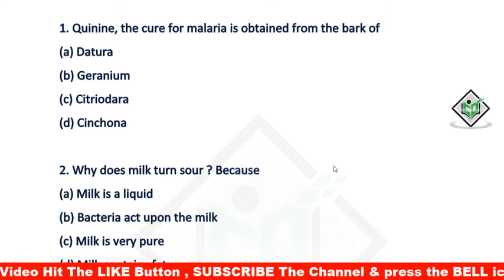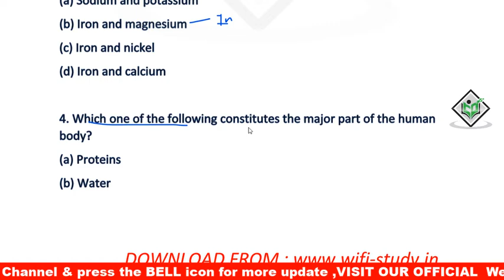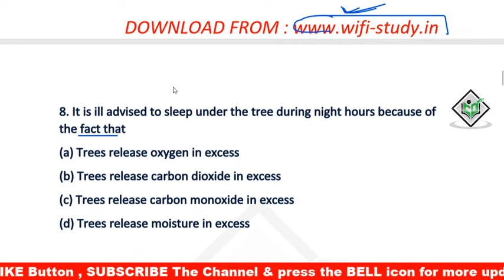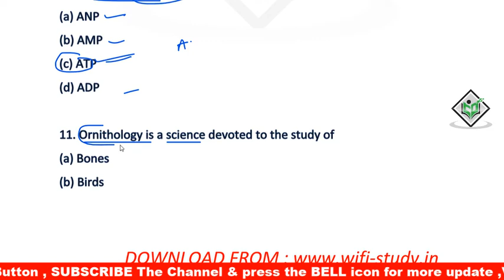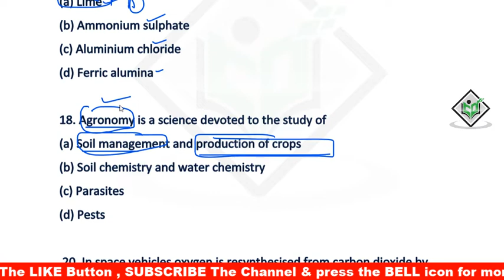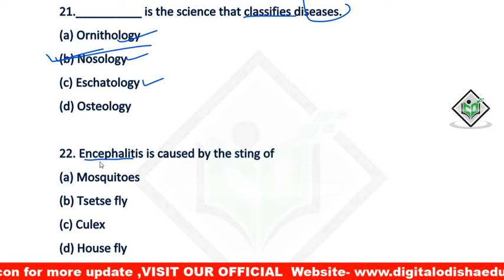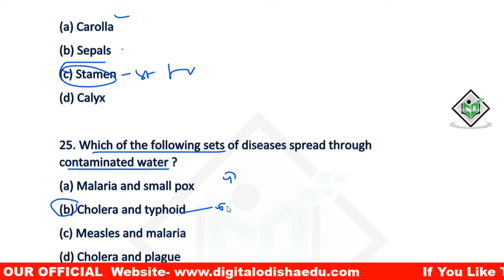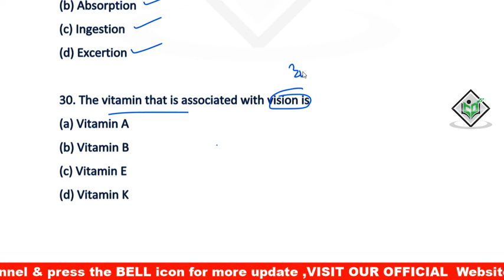SCIENCE ର ଲାଇଭ ଚାଲଛି ସମସ୍ତେ ଯୋଗ ଦିଅନ୍ତୁ | BIOLOGY Live Class || NTPC , RAILWAY, OPSC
Dear Aspirants,
         In this video I try to discuss acid, base, salt in odia language which help to your all competitive exam.

Odia gk
Science mcq
 odia gk
 odia  science mcq
 odia science

  BY DILLIP